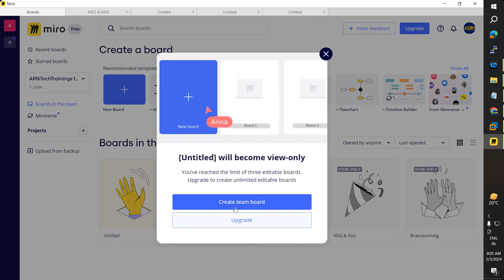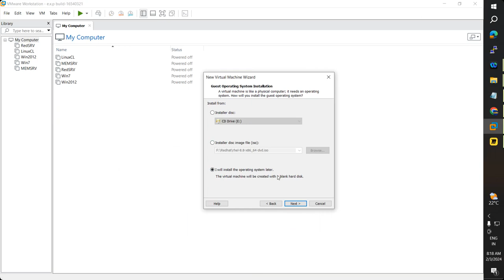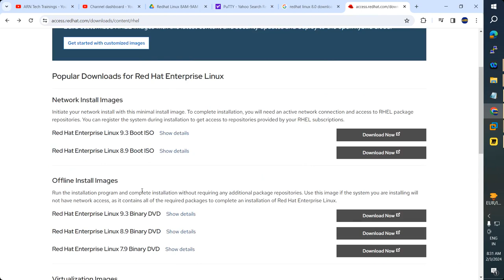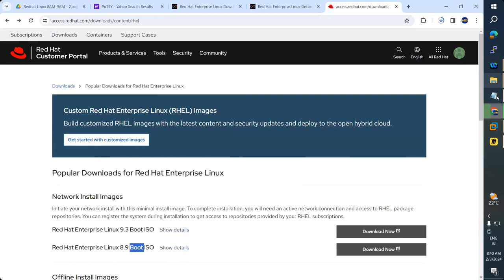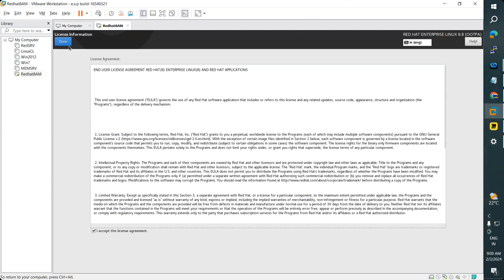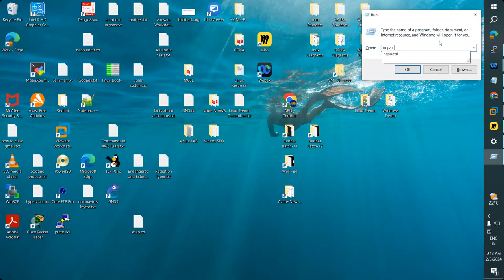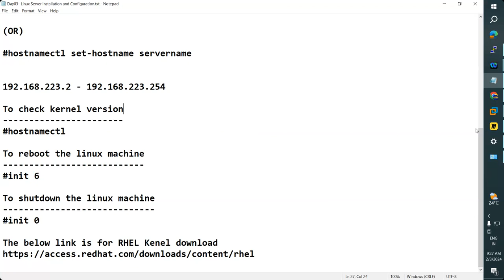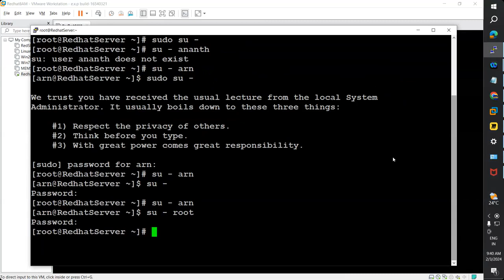Complete Guide to Linux Server Installation and Configuration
Topics covered in this video(Exploring Server Installation and Config Tricks!)
1. How to create Virtual Machine in Vmware Work station.
2. How to Install Redhat Enterprise Linux 8.0
3. How to Assign IP address and hostname.
4. How to connect Remote Linux servers using putty.
4. How to check Kernel version & system details

Step-by-Step Installing process of RHEL7/8 :
• Enter into BIOS setting and make CD/DVD Drive as first boot device
• Make sure that VT {Virtual Technology) is enabled in BIOS/UEFI in 64 bit systems
• Insert the RHEL 7/8 CD/DVD into CD/DVD drive and boot the system
• If booted from CD/DVD Rom the following screen will be displayed
• Move the cursor to install Red Hat Enterprise linux 8.x, hit Enter
• Select the Language and Country for time zone, language and currency
• Select Software Selection for selecting software to install during installation
• Select appropriate environment for installation and click on done
• Click on INSTALLATION DESTINATION for partitioning layout
• Select the Disk which you want to use for installation, Select Custom, for manual
partitioning and click on Done.
• Select the style of partitioning type preferable
• Click on +/- button for adding /removing partitions
• Select / for root partition and assign required size in KB, MB, GB
 Select the second partition as /boot
• Finally, select swap and give the size
• Verify the partitions and make changes if required and click on Done
• Accept the changes for continue
• Click on KDUMP to enable/disable kernel crash dump mechanism.
• Click on System Purpose to set usage, which is optional and can be skipped.
• Click on Begin Installation to start the installation
• While the installation is in progress, root password can be set. Click on ROOT
PASSWORD. Type the password twice and click on done
• Optionally you can add a normal user. Click on USER CREATION, type the password
twice and click on Done.
• Once the installation is completed, reboot the machine while clicking on Reboot
• After booting first time, click on LICENSE INFORMATION to see and accept the
license agreement
• Read and Accept the EUL Agreement and click on done
• If you have subscription, register your machine with Redhat Network for updates
and support.
• If you want to skip registration, click on FINISH CONFIGURATION